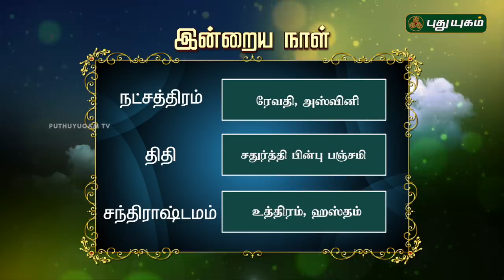இன்றைய தினம் | 30/08/2018 | Puthuyugam TV